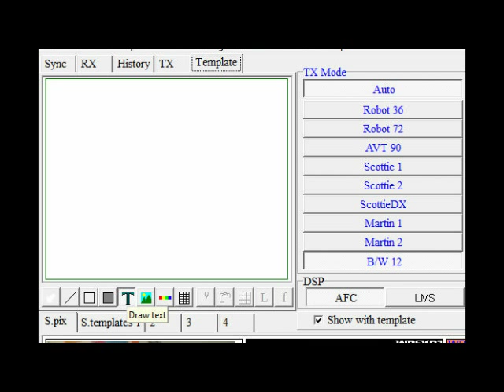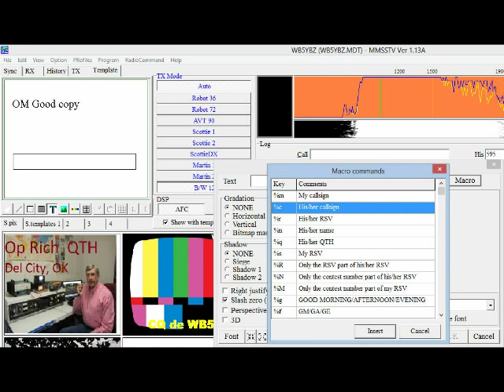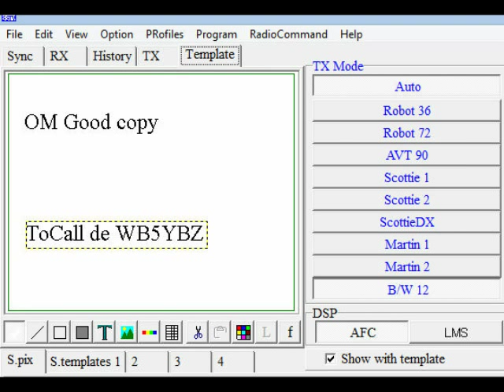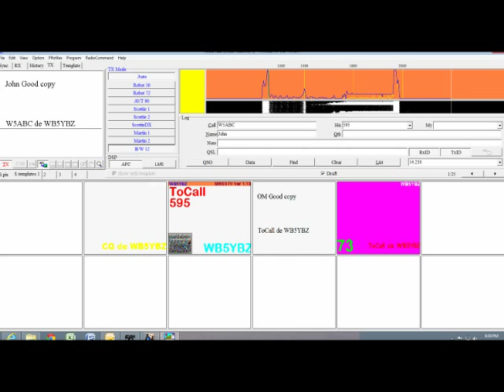MMSSTV INSERTING TEXT TEMPLATE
MMSSTV inserting text and in a template, Slow Scan TV